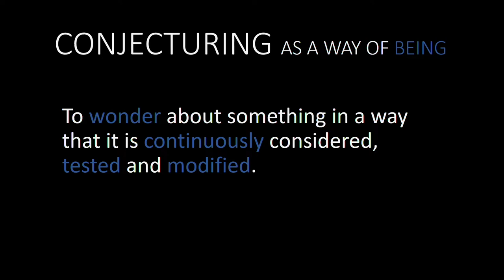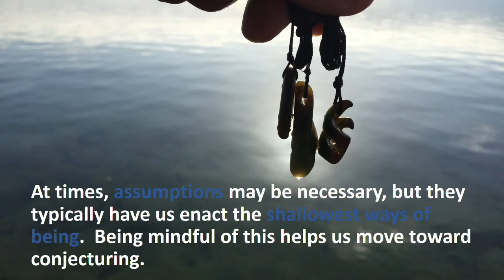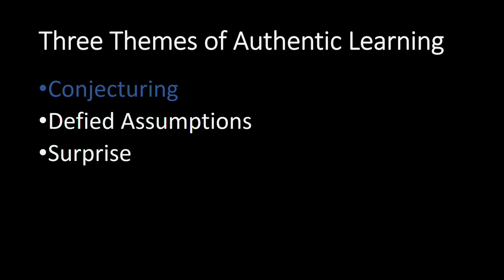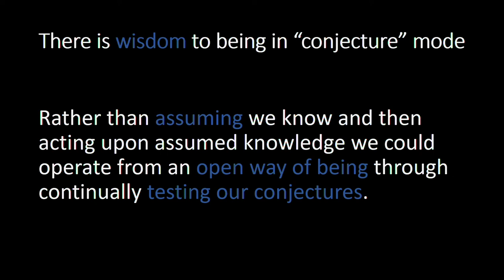Authenticity in Learning: Stories about Defying Assumption | Gabriel Matney | TEDxBowlingGreen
What does it take to really learn something well?  Journey into humorous stories about assumptions and the way to defy the limitations of assumptions about learning.  Discover what research says about the experience of authentic learning.
Dr. Gabriel Matney is an avid adventurer and thinker who enjoys finding meaning in the paradoxical. He is currently a Professor of Mathematics Education at BGSU in the College of Education and Human Development. He also serves as Vice-President for Publications for the Research Council on Mathematics Learning. Gabriel began his teaching career in middle and high school mathematics for five years in Oklahoma, and was given an opportunity to create a mathematics program at an inner-city school for the state’s largest district. Gabriel went on to earn a Ph.D. in Mathematics Education and is in his eighth year at BGSU. His adventures take him and his students to schools and locations around the world where he has offered 17 study abroad courses. Currently Dr. Matney is excited to be working on Lesson Study projects with teachers in Northwest Ohio, Indonesia, Chile, and Thailand. His greatest adventure has been raising his three amazing daughters with his wife. This talk was given at a TEDx event using the TED conference format but independently organized by a local community.